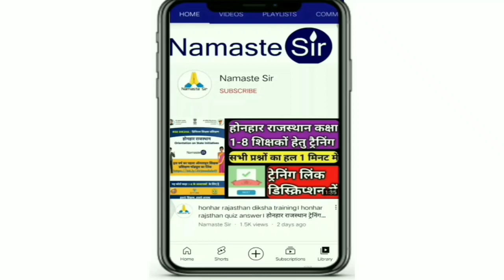शिक्षा विभाग की उपलब्धियों को लेकर शिक्षा मंत्री Live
शिक्षा विभाग की बड़ी घोषणाओं पर शिक्षा मंत्री Live

शिक्षा मंत्री गोविंद सिंह डोटासरा लाइव

तृतीय श्रेणी शिक्षक तबादलों के लिए शिक्षक हितार्थ

Third Grade Teacher Transfer News
Third Grade Teacher Transfer News Paper cutting

🔴 *** ABOUT ME ***🔴

धन्यवाद।

shaladarpan_work,GovtEmployeeOrder,ShalaDarpanLatestNews,ShalaDarpan,GovtEmployeeeTodayNews,LockDown
gis_order,waqt_watch,shaladarpan,आपदा_प्रबन्ध,स्कूल_ओपन,deputation,karanbataonotice,homedistrictduty,peeonotice,teachers duty,WorkFromHome​
,vaccination,namste_si r,namastesir,GovtEmployeeOrder,ShalaDarpanLatestNews,GovtEmployeeeTodayNews,LockDown​,Lockdownnewstoday,Latestnewstodaywaqt_watch,education_news,namasate,transfer,2ndgradetransfer,REET2020,Rajasthan_Police